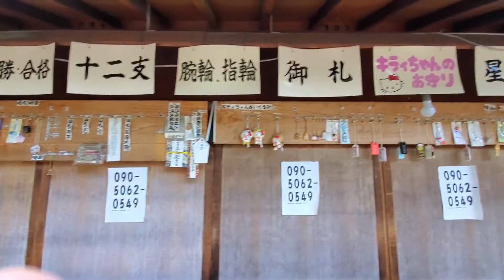等乃伎神社のお守り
全部で380種類あるんだとか。ここで買えないお守りは無いと思えるほど。